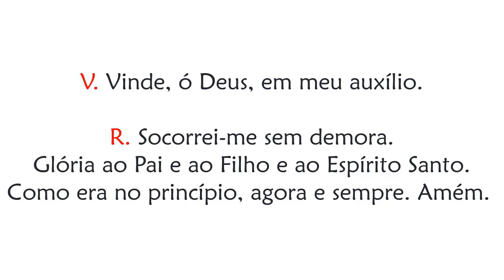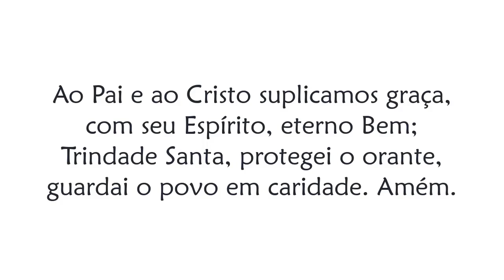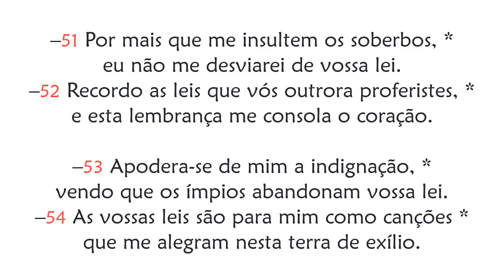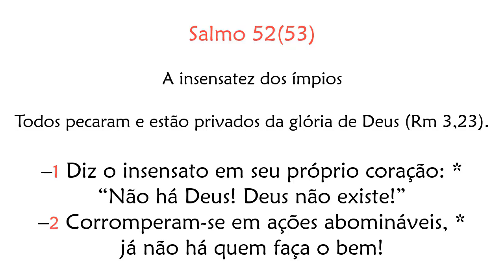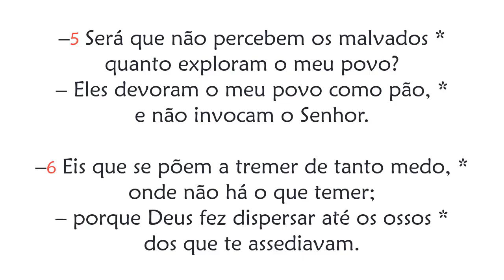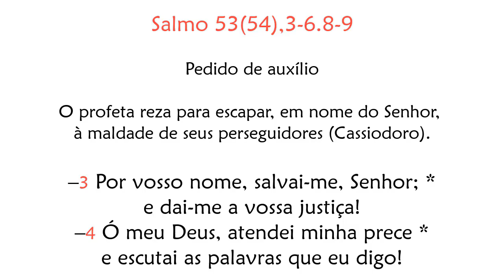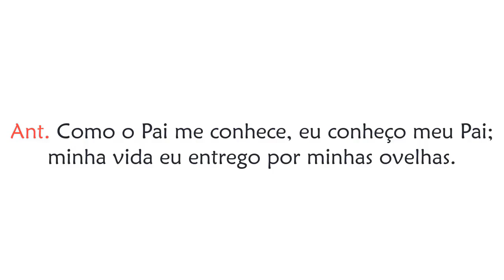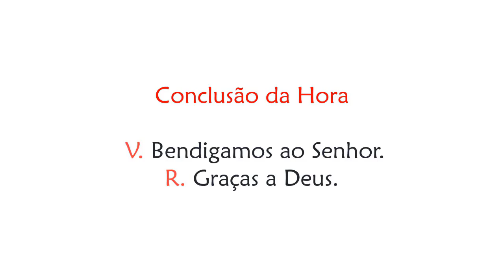Hora Sexta de Terça-feira da Semana Santa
O Curso terá início no dia 10/04/2023
Saiba mais sobre o Curso: